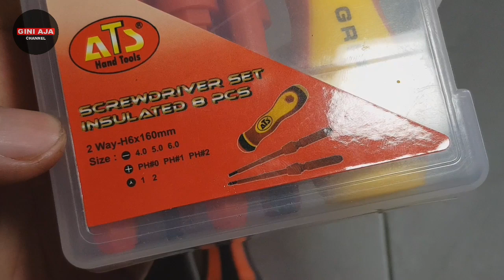Obeng Listrik Terbaik Bisa di Ganti - ganti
Kalian bisa tanya-tanya di kolom comment dan bisa dm kita di Instagram